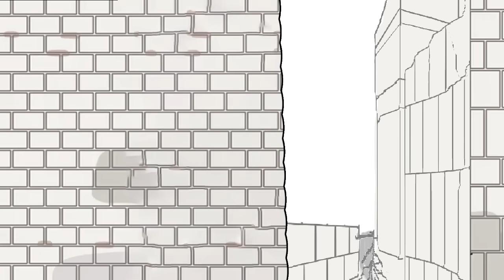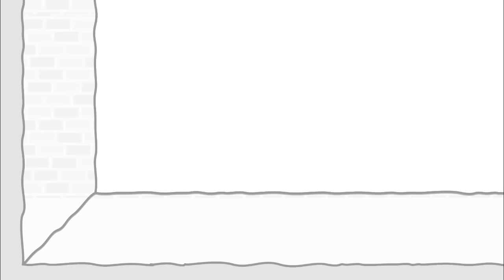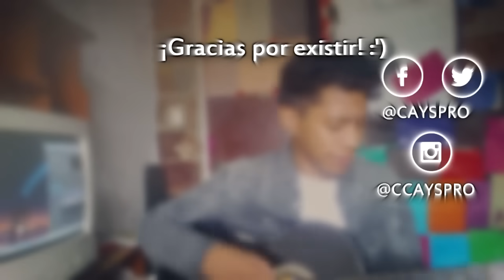ACCIDENTES ESTÚPIDOS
Esta es la historia de cómo sobrevivir a los accidentes de la vida y mantenerse sereno para no caer en la locura 🗿
¡Y todo con muñequitos!
►¿Te gustaría formar una comunidad conmigo? (^▽^)/